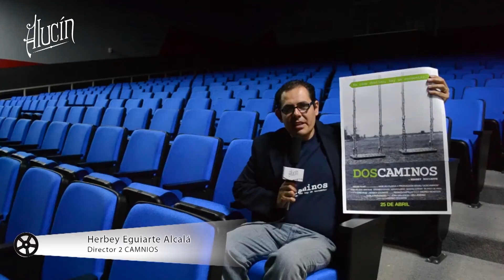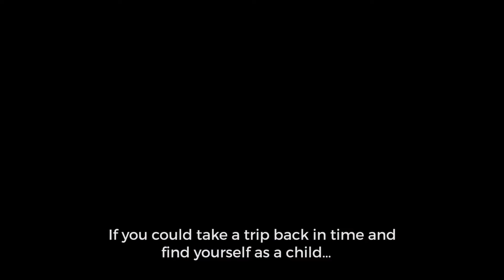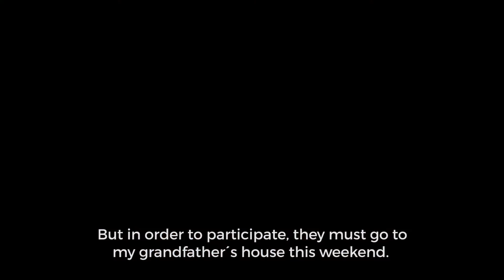Alucina con Alejandro Soltero director de la Vieja Esculea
dentro del  Festival Internacional de Cine de Tequila - FICT alucin logró dialogar con el director tapatío Alejandro Soltero Valencia, quien nos platica sobre la película y premier dentro del festival